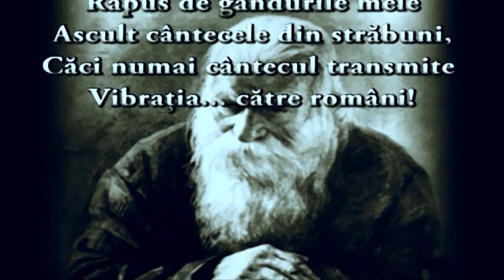Pasi prin Bucovina 30 aprilie ( Part V )